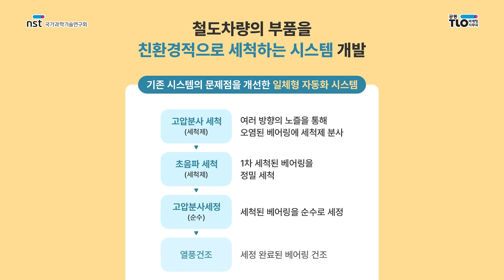[한눈에 보는 우수기술 EP.5] 철도 차량 부품 세척도 친환경으로 한다?!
🙋🏻‍♂️공동TLO마케팅사무국이 궁금하다면?

🚄도시철도 전동차의 주요 부춤인 베어링
하지만 부품 세척 시 사용되는 용액이 독한 나머지
현장 작업자들은 냄새, 피부 자극 등 어려움을 겪고 있는데요.​
😥이에 건강에 무해할 뿐 아니라
세척 효율도 좋은 친환경 세척 시스템이 필요합니다.

🏢​정부출연연구소에서는
🍃친환경으로 철도 차량 부품을
세척하는 기술을 개발하고 있습니다.

자세히 알아볼까요?